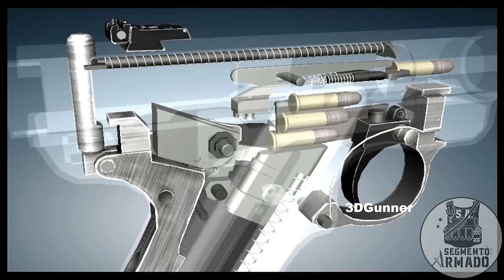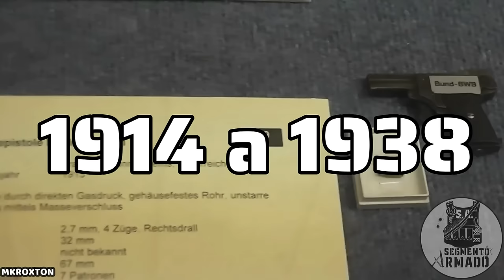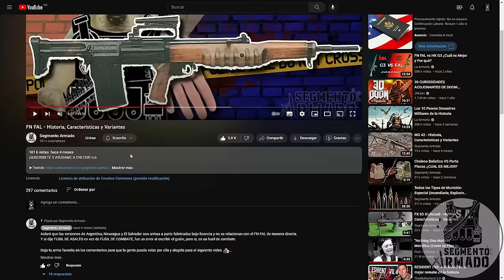Mini Pistola Kolibri - Historia, Características y Variantes